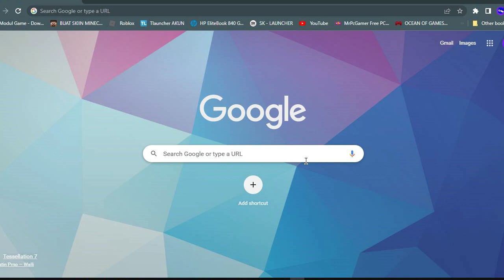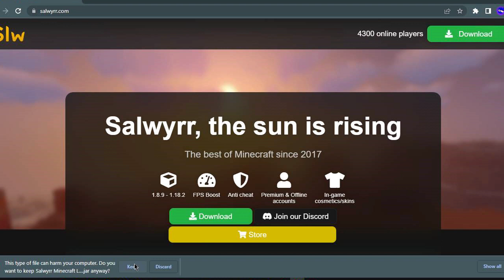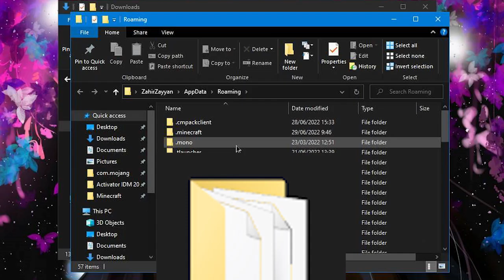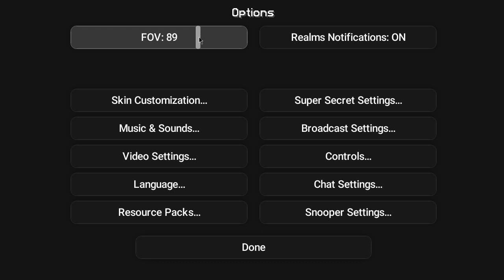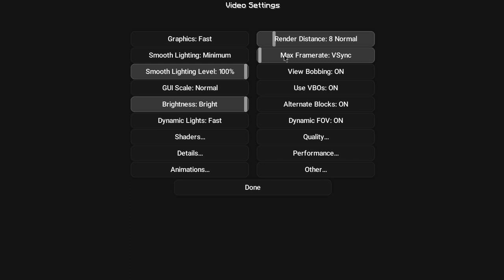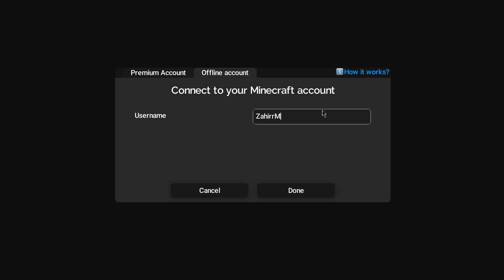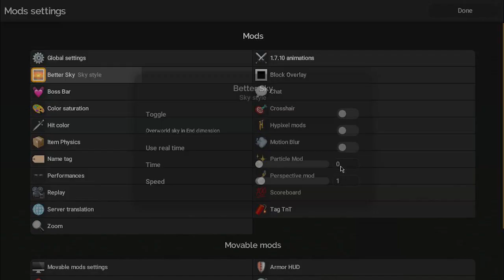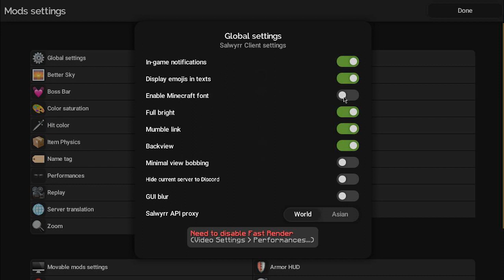Cara pasang Salwyrr Client!! Boost Fps Minecraft Client! Improve performance!!| cocok for low end pc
hello. how are you guys..
I hope you are fine.
こんにちはそれは私です
こんにちは、お元気ですか
私はあなたが元気であることを願っています

 ▶️   SUPPORT ME!

🙇‍♂help my friend's channel:
DogPo:

♨MY DEVICE:
-Phone:
Samsung Galaxy M20
3/32GB

-Laptop:
Hp-Laptop Notebook 1000
4/500GB

▶️EDITED BY : GW SENDIRI :)

▶️EDITED TUMBNAIL : GW SENDIRI :)

▶️Edit :
Addobe Premiere Pro CC
Movavi Video Editor Plus
Kinemaster

▶️Tumbnail Edit:
Pixellab

▶️RECORD:
Bandicam
OBS Studio
Perekam Layar

SEE YOU THE ANOTHER VIDEO!
さよなら
私をサポートしてくれてありがとう🙆‍♂️🙋‍♂️

|SEE YOU!|
Minecraft Fps Boost Client
Minecraft LabyMod
Minecraft BadLion Client
Minecraft Lunar Client
Minecraft Cosmetic Mod
Cara pasang map di server mcpe
Cara pasang addon di mcpe
Cara pasang addon di server mcpe
Cara pasang map di mcpe 1.17
Cara membuat server mcpe 1.18
Cara membuat server mcpe 1.17
Minecraft servers
Minecraft Server
Cara Buat Server Minecraft Gratis
Minecraft servers
Minecraft Server
Minecraft servers
Minecraft Server
Minecraft servers
Minecraft Server